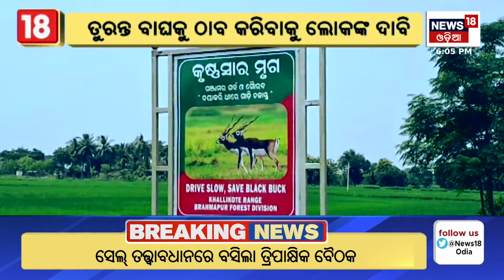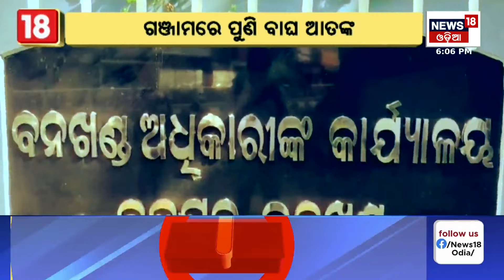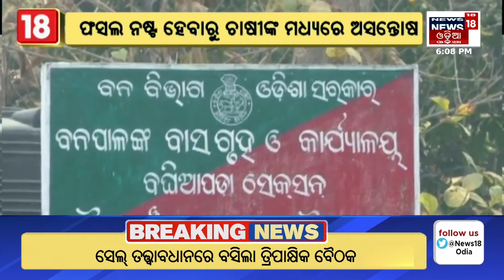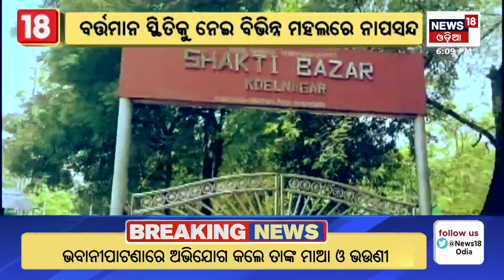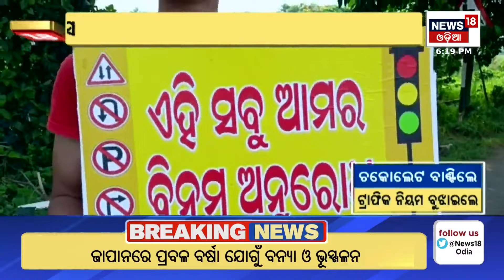Apananka Gaan Apanaka Khabar | Odisha News Today | Odia Latest News | News18